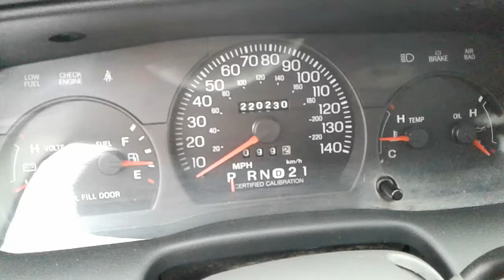2003 Crown Vic start